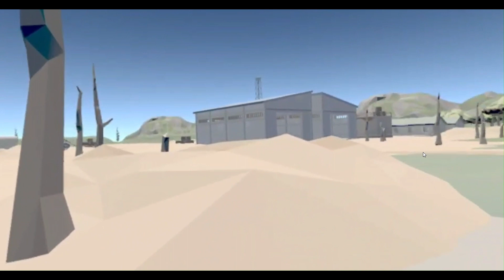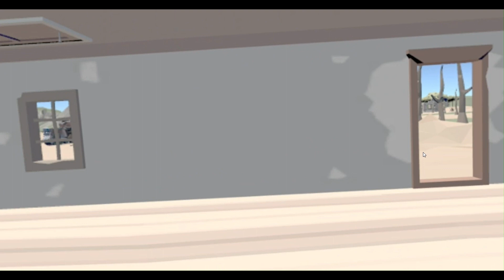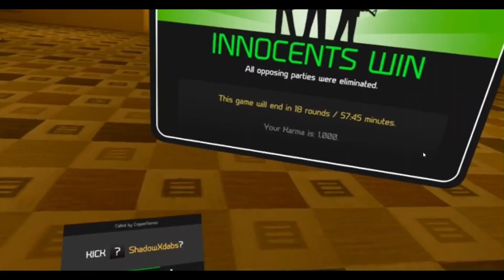Pavlov Compilation 1